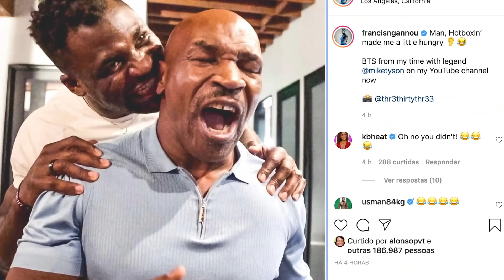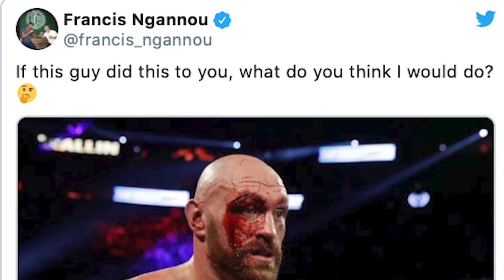NGANNOU É DESAFIADO E REBATE PROVOCAÇÃO DE CAMPEÃO DOS PESADOS DO BOXE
Fala, galera do mundo das lutas! Enquanto a superluta com Jon Jones não sai do papel, o campeão peso-pesado do UFC Francis Ngannou chamou a atenção de Tyson Fury, campeão mundial de boxe. Você gostaria de ver Ngannou x Fury no boxe? Comenta aí!